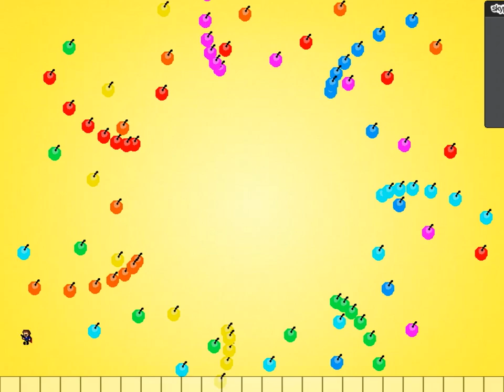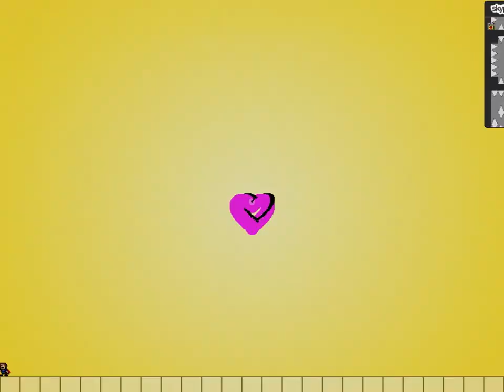I Wanna Be The Immature Life - こどものしくみ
Creator あお
Death : 9921 Time : 161:29:31
first clear video by dio